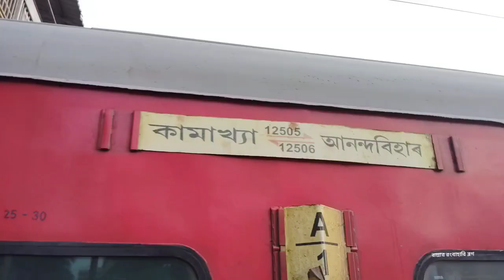মা কামাখ্যার মন্দির দর্শন...সঙ্গে মেঘালয় চেরাপুঞ্জি শিলং ভ্রমণ#travel vlog